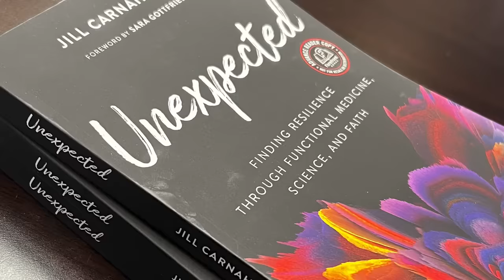153: Dr. Jill interviews Satya - Consciousness and Trauma expert and Founder of Working with Satya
In this thought-provoking and enlightening interview, Dr. Jill Carnahan sits down with Satya, the founder of Working with Satya, to delve into the fascinating topics of expanding consciousness and healing trauma.

Satya, renowned for her expertise in meditation, breath work, primal work, and trauma healing, shares her profound insights and experiences in this engaging conversation.

With a deep understanding of the impact of trauma on both the mind and body, Satya shares her expertise in guiding individuals through their healing journey. She emphasizes the power of conscious awareness and provides valuable guidance on how to navigate through trauma and cultivate a sense of well-being.

Key points
1) Retelling our story through expanded consciousness can be a key to physical healing from trauma
2) Many of the manifestations in the body of trauma can results in cancer, autoimmunity, pain syndromes, depression, anxiety and other physical symptoms or illnesses
3) Taking off our masks or learned personas and showing up as our authentic selfs is one of the keys to optimal health and wellbeing.

Satya is a consciousness activist, who has dedicated the last 15 years to expanding and evolving human consciousness. Throughout this time, she has facilitated transformative retreats for over 60 000 individuals worldwide. As the founder of Working With Satya and of the Awareness Facilitator School, Satya has developed an holistic approach that combines modern therapeutic techniques, with ancient wisdom.

Her method integrates meditation, breath work, primal work, trauma healing, bioenergetics, energy reading, exposure work and ancient rituals and is currently being used to train facilitators around the world. Satya has travelled extensively in search of the most ancient healing methods and the immense wisdom that still resides within indigenous tribes. She received teachings from indigenous people, and now she carries their traditions, and bridging ancient wisdom and its medicine - sacred plants and natural psychedelics - with modern therapy to support the needs and intentions of all who seek her guidance.

Satya has been invited to speak on the topics of mental health and consciousness at United Nations events and is a highly sought-after guest speaker at universities and conferences. Satya is currently launching a nature reserve in Peru, which will become a center for healing, evolution of consciousness, and preservation of our habitat. Satya is deeply committed to the evolution of consciousness in humanity because it is the key for the development of a new global society whose focus is not on individuality but on the well-being of all.